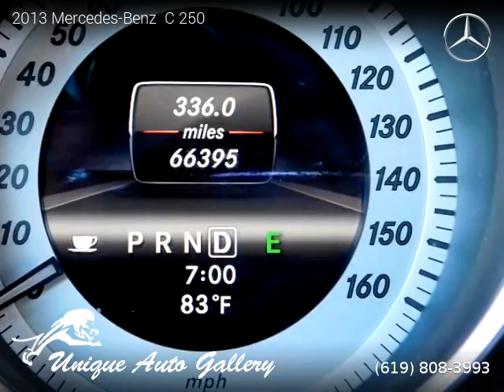2013 Mercedes-Benz C 250 - Unique Auto Gallery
Unique Auto Gallery
6580 El Cajon Blvd

2013 Mercedes-Benz  C 250

Clean title, Extended Warranty Available, 66,395 miles, Automatic, Lunar Blue Metallic exterior, Black interior, Coupe, RWD: Rear Wheel Drive, 2 doors, 4 cylinders, Gasoline, MPG City 21 and 31 in Hwy.